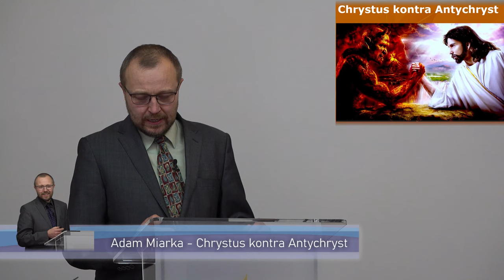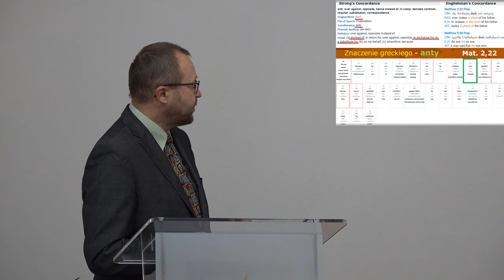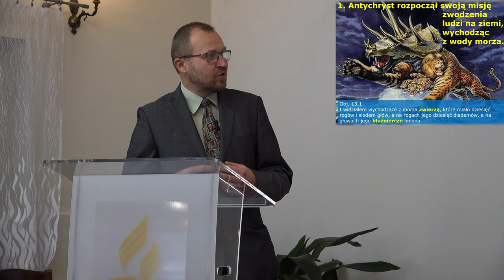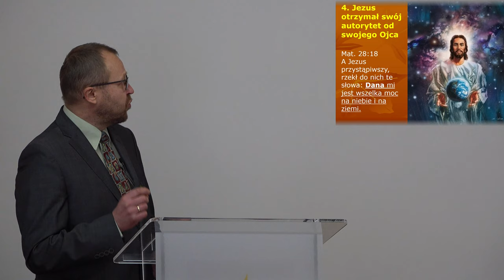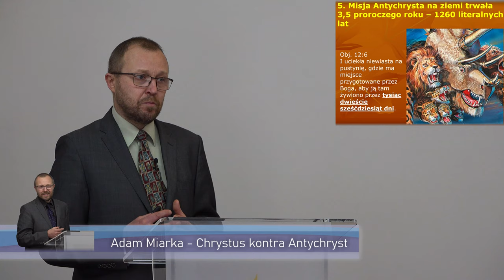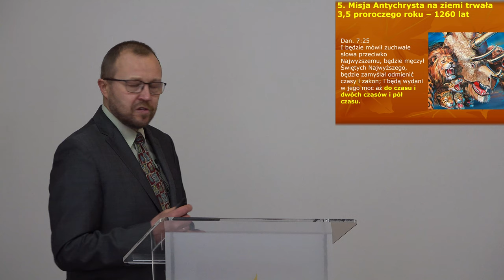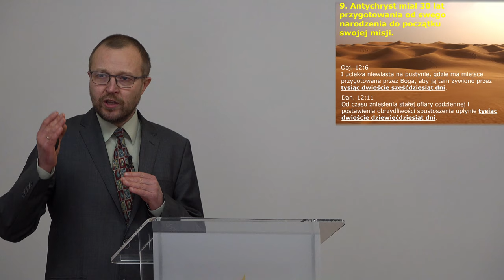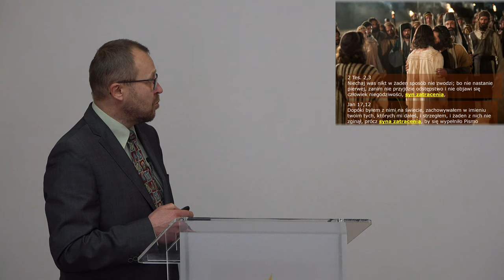Czy umiesz odróżnić oryginał od podróbki? CHRYSTUS czy ANTYCHRYST? 10 cech ANTYCHRYSTA - Adam Miarka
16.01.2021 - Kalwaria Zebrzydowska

- Czy w Biblii Bóg ma naśladowcę?
- Czy istnieje doskonały falsyfikat?
- Jakie cechy charakteryzują Antychrysta?
- Jak wygląda Antychryst?
- Czy dasz się zwieźć?

👉 Odwiedź i zaobserwuj 👍  nasz profil na Instagramie:
adwentysci.kalwaria

Dom Modlitwy
ul. Wojska Polskiego 6
34-130 Kalwaria Zebrzydowska.

Dane do wpłat:
34-130 Kalwaria Zebrzydowska
Bank: Nest Bank SA
nr konta: 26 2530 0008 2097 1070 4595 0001
tytuł przelewu: Misja w Internecie